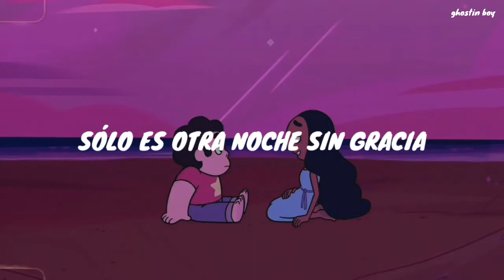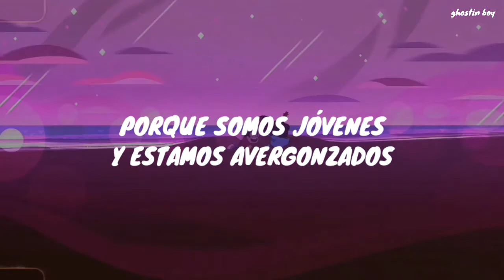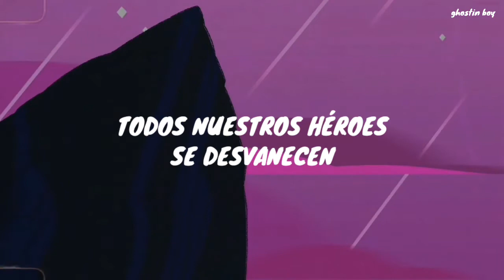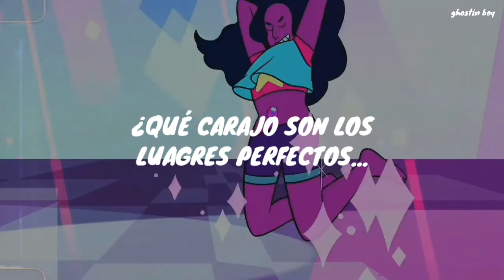Lorde - Perfect Places // Español || Steven Universe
/ ✨ es sólo otra noche sin gracia

/ 🍃 “Perfect Places” se refiere a una narrativa que suele estar presente en las fiestas de adolescentes, una historia sobre el consumo de drogas y el sexo. Lorde termina la canción y el álbum en general con un mensaje rompedor: las mentalidades y experiencias involucradas con estas prácticas no son realmente tan perfectas, aunque pueden sentirse eufóricas. los últimos años de la adolescencia son, sobre todo, imperfectos

/ 💌 lyrics:
[Verse 1]
Every night, I live and die
Feel the party to my bones
Watch the wasters blow the speakers
Spill my guts beneath the outdoor light
It's just another graceless night
I hate the headlines and the weather
I'm nineteen and I'm on fire
But when we're dancing, I'm alright

[Pre-Chorus]
Are you lost enough?
Have another drink, get lost in us
This is how we get notorious, oh
'Cause I don't know
If they keep tellin' me where to go
I'll blow my brains out to the radio, oh-oh-oh (Tch-tch)

[Chorus]
All of the things we're taking
'Cause we are young and we're ashamed
Send us to perfect places
All of our heroes fading
Now I can't stand to be alone
Let's go to perfect places

[Verse 2]
Meet somebody, take 'em home
Let's kiss and then take off our clothes
It's just another graceless night 'cause

[Outro]
All the nights spent off our faces
Trying to find these perfect places
What the fuck are perfect places anyway?

this is not an attempt at copyright, all rights belong to Lorde and her label - este no es un intento de robar los derechos de autor, todos los derechos pertenecen a Lorde y su discográfica.